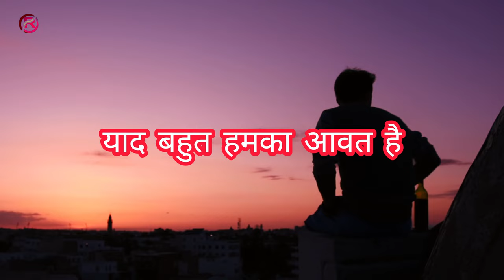video | Gaon Ke Bajariya| याद खूब आवे | Yaad Khub Aave | (LYRICS) |Awadhi video song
video | Gaon Ke Bajariya|| Yaad Khub Aave || याद खूब आवे | (LYRICS) |Awadhi song video

yaad khub aave gaonke bajariya
yaad khub aave gaonke bajariya song
yaad khub aave gaonke bajariya song awadhi
yaad khub aave gaonke bajariya awadhi song
yaad khub aave gaonke bajariya awadhi gana
Yaad Khub Aave song
Gaon Ke Bajariya
Awadhi song video
Awadhi song
u sarso ke khet u bagiya song
ऊ सरसो के खेत ऊ बगिया song
याद खूब आवे
Badlapur Ganv song
बदलापुर गांव
Arjun Pandey

HELLO FRIENDS,
Mera name hai Rinku aur aak sabhi ka hamare YouTube channel par swagat hai.